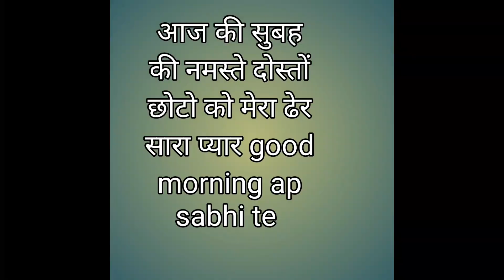आज का ब्लॉग काजल ने बनाया बकरियों के साथ। lovely rana pahadan